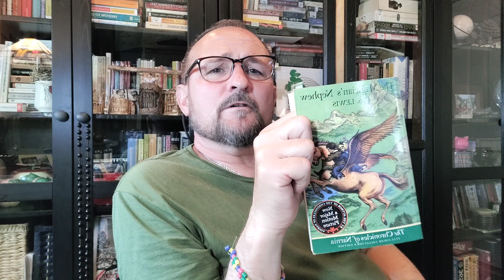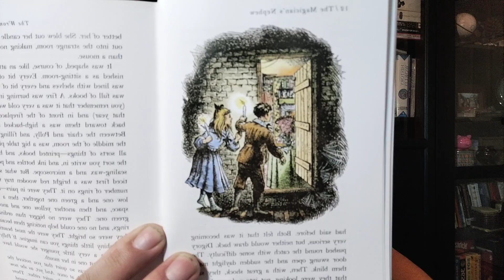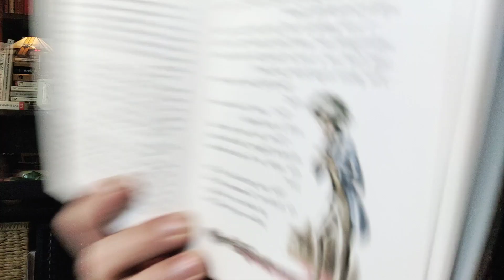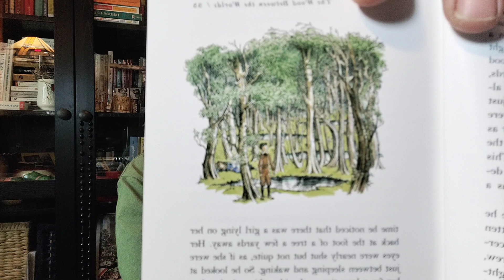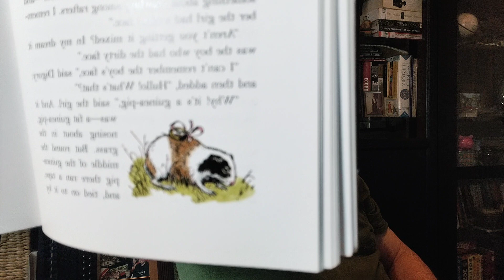3 The Magician's Nephew (Ch. 3)